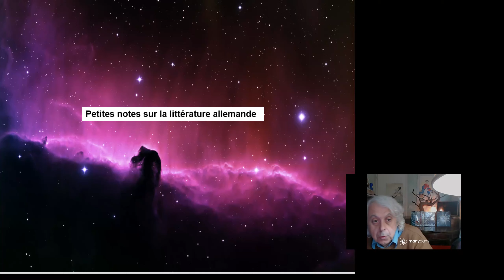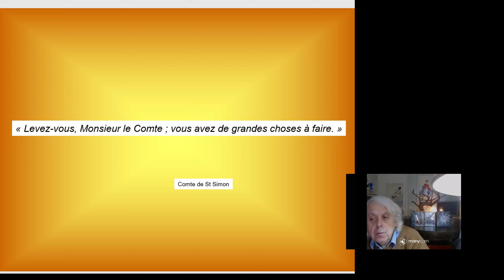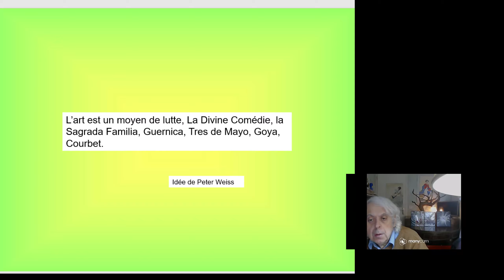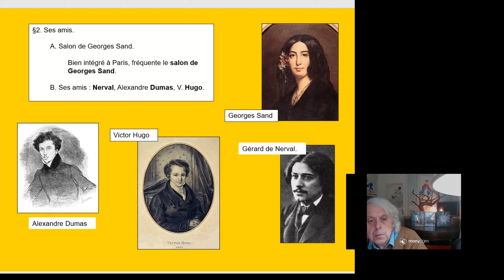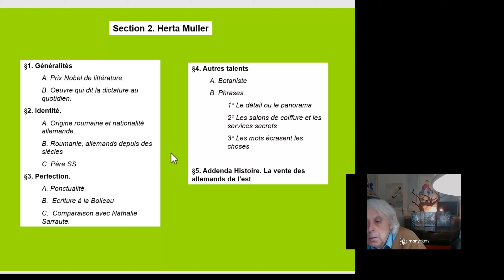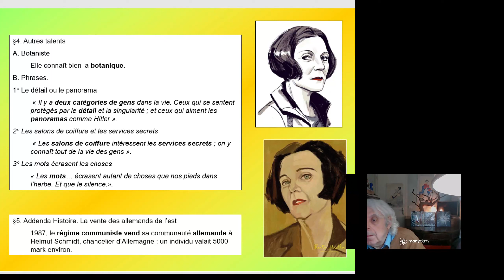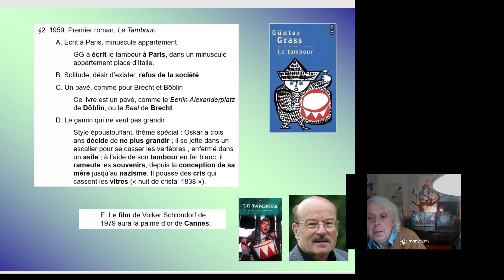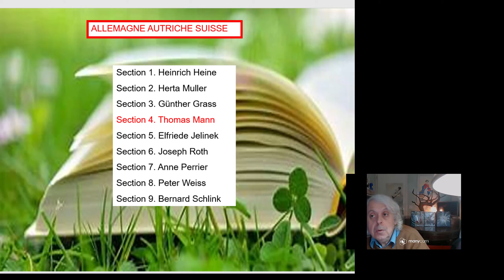Littérature allemande 1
Des notes sur ce sujet, auteurs du XXème et XXIème siècle.
Permet d'enrichir ses connaissances.
Extrait de notre site de culture-sociétale.com